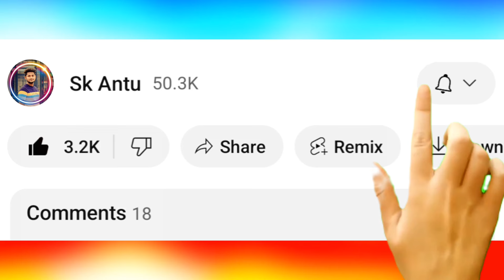তোমাদের নেতা বিদেশে ডিজে গান | Remix dj song | Tomader Neta Bideshe dj song | Dj Gan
Presenting : Bangla supper hit gan ( তোমাদের নেতা বিদেশে ডিজে গান | Remix dj song | Tomader Neta Bideshe dj song | Dj Gan  )

Song : Tomader Neta Bideshe
Edit : dj Antu
Label : Dj Antu

So, Today I Will Show A Amazing Cover Dance,So let's get started